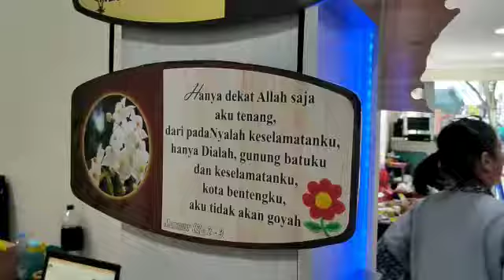Yok! Mampir ke Toko KOMSOSKAP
Majalah Duta telah berdiri sejak 1987, dipegang oleh KOMSOS Keuskupan Agung Pontianak.